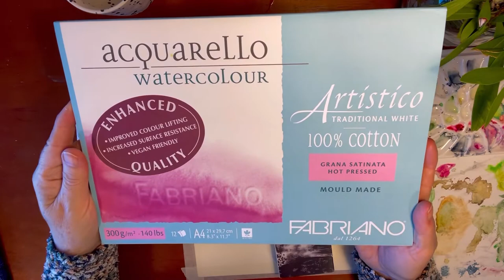Balancing Act: Learn How to Paint Easy Watercolor Rock Cairns! 🎨🏞️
This block of rocks is a watercolor painting of a rock cairn with a vine winding around the rocks and reaching toward the sun. I have allowed the rocks to bleed and blend into each other to achieve texture and interest.

Rock cairns have been used for centuries around the world for navigation, and are used to this day along hiking trails as signposts. Large rock cairns were used as navigation for ships in the times before light houses.

Step by Step tutorials on card making and watercolour techniques.
Create cards, gift boxes, stamping, and watercolour art.
Mixed Media Artist and Educator VICKI  PARFENOW

My motto in life is to Live Inspired!
I hope you enjoy the free videos I provide as much as I enjoy making them! Vicki 🙂

Thank you, it really helps.🙏🏻

🎨FAVOURITE PAINTS.
Kuretake GANSAI TAMBI Art Nouveau Set
Kuretake GANSAI TAMBI 36 Colour Set
Daniel Smith Watercolor Essentials set
Daniel Smith 24 Color Watecolor Half Pan Set in a Metal Box
Winsor & Newton Professional Water Colour Lightweight Metal Box, 24 Half Pans
Liquitex Basics Acrylic Paint Tube 48 Piece Set
Liquitex Professional Heavy Body Acrylic Paint, 24 Essentials Set

🧑‍🎨FAVOURITE BRUSHES.
Princeton Snap Paintbrush Set, White
Princeton Velvetouch Mixed-Media Brushes for Acrylic, Oil, Watercolor 4_piece Professional Set
Princeton Select Grainer Brush 3/4"
WatercoloUr Squirrel Hair Mop Brush, size 4

🗒️ FAVOURITE PAPER & JOURNALS.
Arches Cold Press Watercolor Pad 9" x 12 "
Baohong Academy Watercolor Paper Block
Canson XL Series Watercolor Textured Paper Pad 9 x 12 inch
Strathmore 300 Series Watercolor Cold Press 9" x 12"
Artway Indigo 100% Cotton Rag Paper A4
Artway Indigo Handmade Sketchbook - 100% Cotton Rag
Handbook Journal Co. Artist Watercolor Sketchbook

🫶🏻FAVOURITE MARK MAKING SUPPLIES.
Derwent Inktense Watercolor Pencils 12 Tin
Derwent Inktense Watercolor Pencils 72 Tin
Classic Neocolor II Water-Soluble Pastels, 15 Colors
Mont Marte Acrylic Ink Premium 12pc
Sakura Pigma Micron fineliner Pens Black
Molotow GRAFX Art Masking fluid Pen

🧑‍🎨 GEL PRINTING SUPPLIES.
Speedball 8022 Gel Printing Tool Kit Red (inclues Baren, Brayer and Plate )
Gelli Arts 4" Round Gel Plate
Ranger Gel Plate 24 x 30cm
Strathmore Printmaking Paper Pad 11" x 14"
Strathmore Toned Tan Sketch Pad (brown )

🫶🏻FAVOURITE PAPER CRAFTING SUPPLIES.
Dylusions Creative Journal small (5x8)
Tim Holtz Paper cutter Deckle Edge Tool
Sizzix Stencil and Stamp Tool
Versafine Onyx Black Pigment Ink
Versafine Clair, Full Size Ink Pad, Acorn
Acrylic Stamping Blocks Tools Set for Beginner Stampers
Beautiful Scenery Tree Clear Stamps
4 Sheets Words Clear Stamp Sentiments
Sizzix Clear Stamps By Pete Hughes - Sunnyside Sentiments
Sizzix Layered Stencil By Olivia Rose: Bird & Branches
Sizzix 660200 Big Shot 6" Die Cut and Emboss Machine
10 Styles Plastic Embossing Folders
Celebration Greetings cutting dies